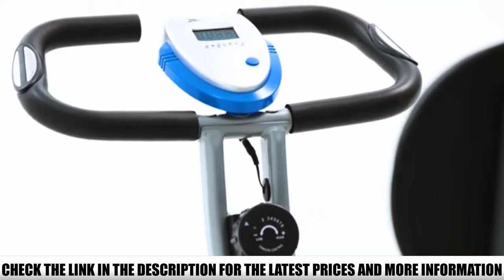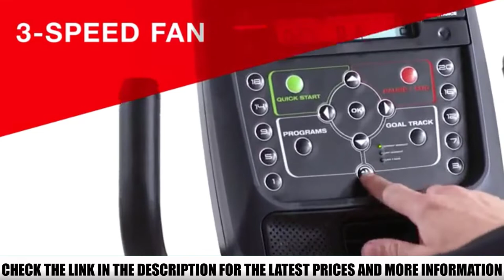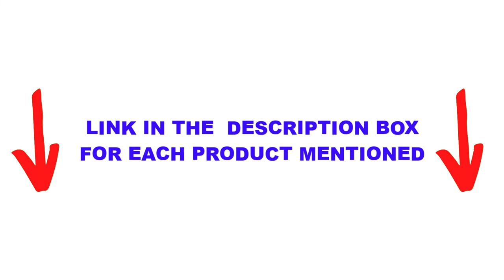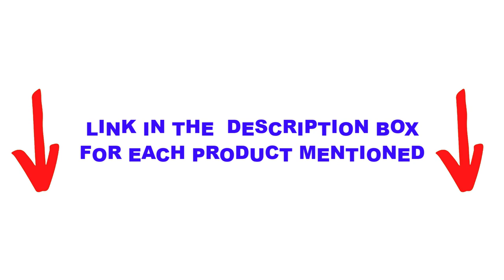Top 5 Exercise Bikes - Best Exercise Bikes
In this video we are short listed the Top 5 Exercise Bikes - Best Exercise Bikes on the market. We made this list based on our personal opinion.

5.  XTerra Fitness Folding Exercise Bike

4.  Pooboo Indoor Exercise Bike

3.  Slim Cycle Stationary Bike

2.  Schwinn Recumbent Bike

1.  Magnetic Indoor Cycling Bike